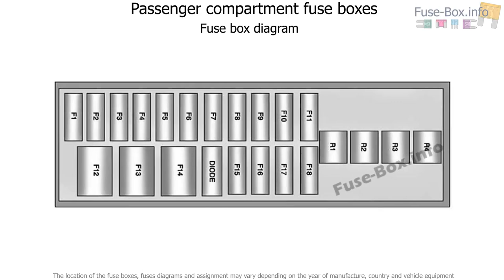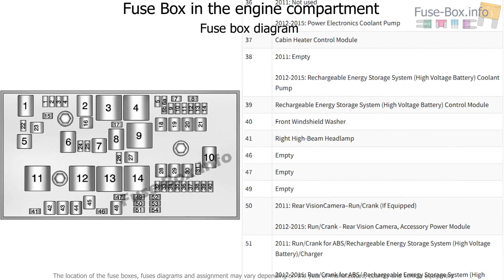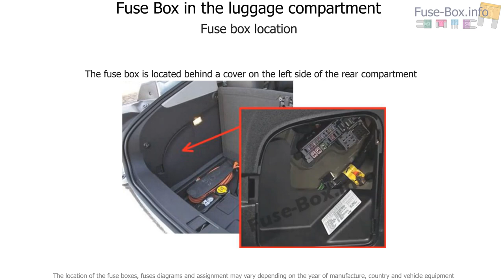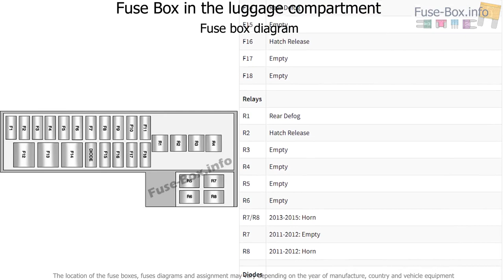Fuse box location and diagrams: Chevrolet Volt (2011-2015)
Fuse box diagram (location and assignment of electrical fuses and relays) for Chevrolet Volt (2011, 2012, 2013, 2014, 2015).